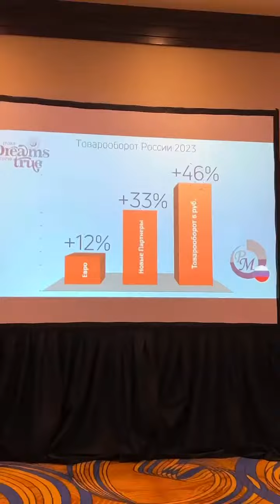Коротко, как это было в Москве на конгрессе. Песню сочинила жена президента нашей компании